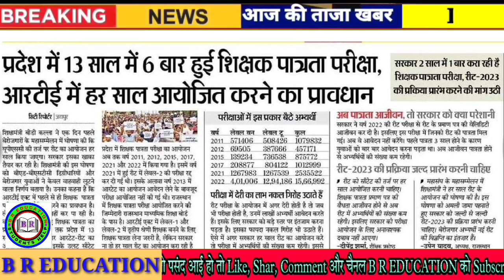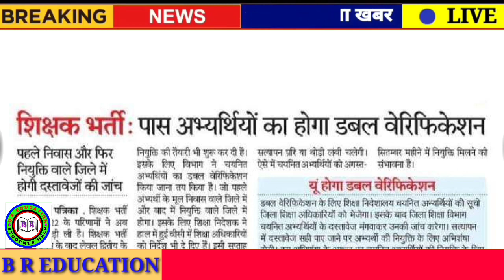Rajasthan Shaikshik Samachar 09 Jun 2023 // Today News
Rpsc News
Rsmssb news
Rbse news
CBSe news
College news
University news
School news
Couching news